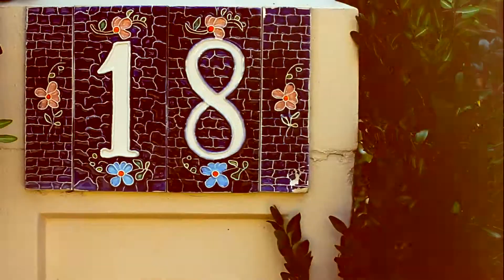Saddle River | Jamie & Derek | Forever Lucky FIlms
For more information about Forever Lucky Films and our film, videography and editing services check out We service all of New England and the Northeast including Vermont, Maine, New Jersey, New York, Pennsylvania, New Hampshire, Maryland, and Delaware. Music: Pretty Lights vs Led Zepplin

Inspired by Pretty Lights and their amazing video for the Red Rocks Show